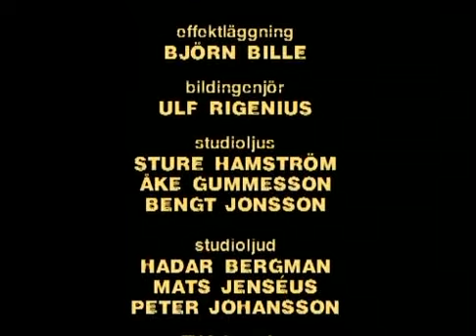Polisen I Strömstad: Polisen Som Vägrade Ta Semester - Outro / Avslutning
Swedish drama series from 1982